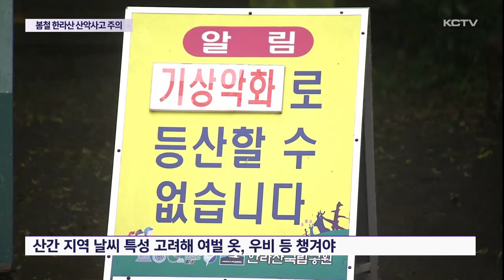봄철 한라산 산악사고 잇따라…"주의해야"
최근 야외 활동하기 좋은 포근한 봄 날씨가 이어지면서 한라산을 찾는 등산객들이 늘어나고 있습니다.

하지만 이로 인한 크고 작은 산악사고도 잇따라 발생하고 있어 등산객들의 주의가 요구됩니다.